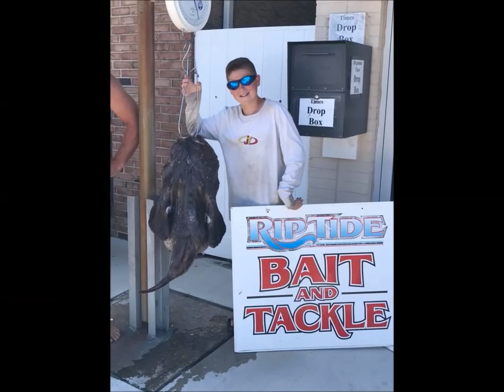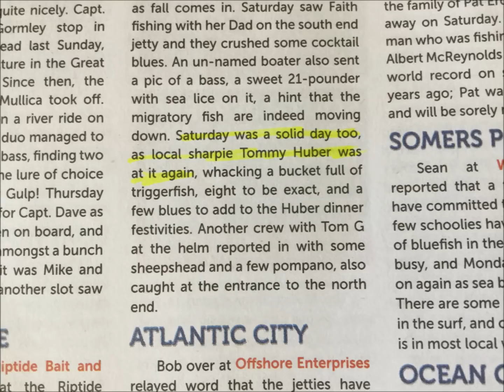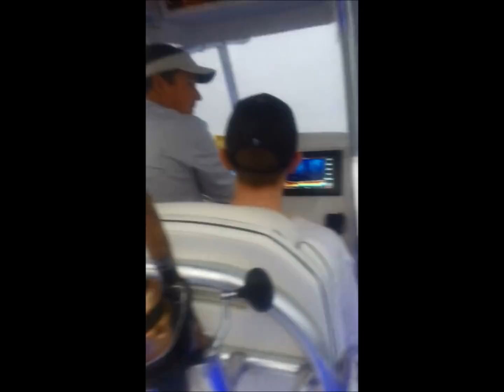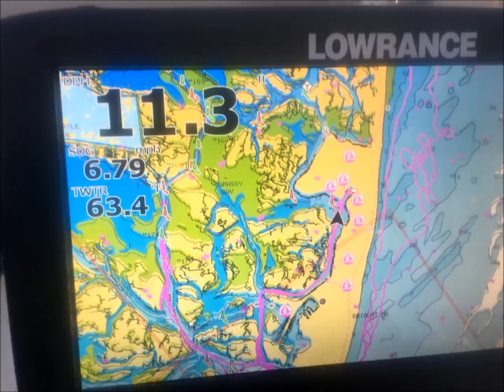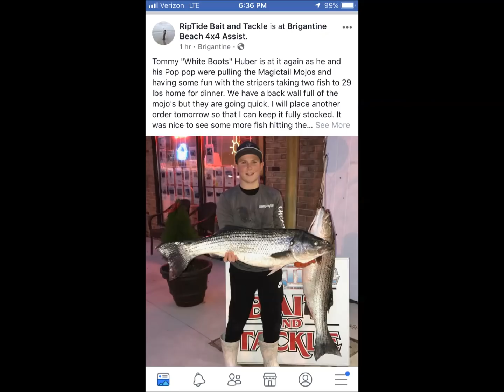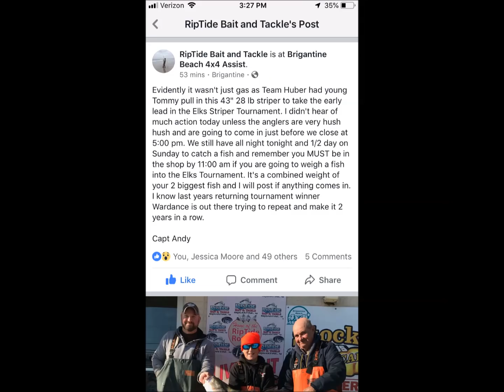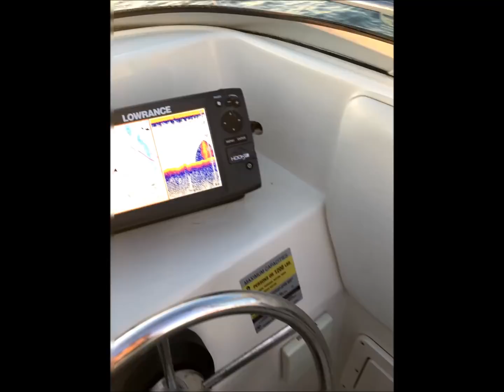2018 Wrap Up